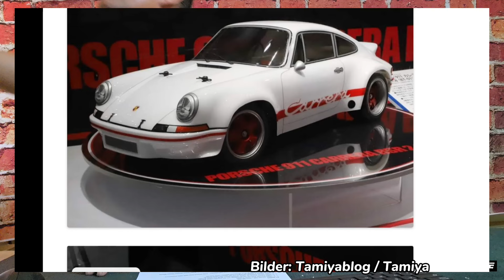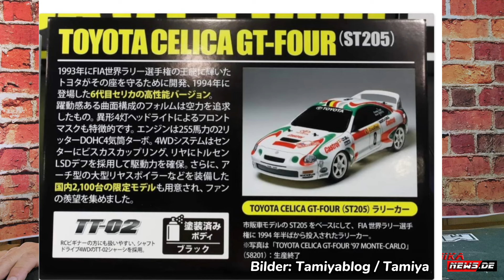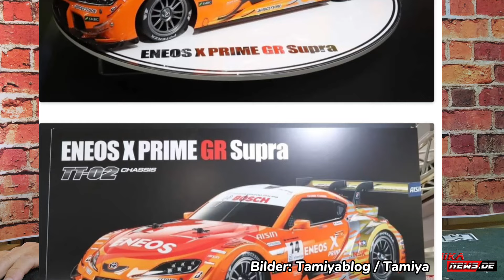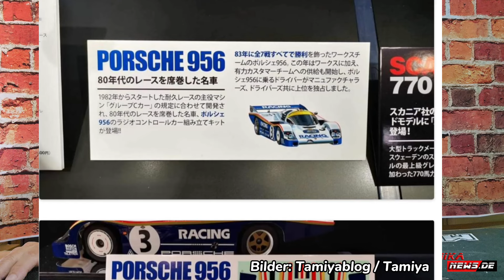Tamiya News - 62.All Japan Model & Hobby Show 2024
Zubehör:
*Tamiya 51737 Hauptzahnradwellen-Set BT-01:
*Tamiya 22026 MB-01 M-Chassis Kugellager-Satz (18)
*Tamiya 54753 CVA Super Mini Dämpfer-Set (4) TT-01 / TT-02
*Tamiya 50746 C.V.A.Öldruck-Stoßdämpfer Super Mini (2 Stk.)
*Tamiya 51000 Servo-Saver Hi-Torque (schwarz)
*Tamiya 54559 Low Fric Suspensions Ball (4 Stk.) TT-01 / TT-02-Chassis